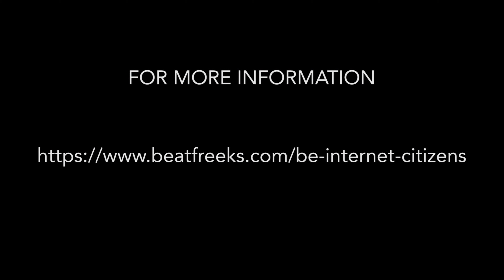BE INTERNET CITIZENS - FREE DIGITAL LITERACY TRAINING + RESOURCES FOR EDUCATORS | Beatfreeks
Be Internet Citizens has been designed to teach teenagers about media literacy, critical thinking and digital citizenship, with the aim of encouraging young people to have a positive voice online. The programme provides a strong foundation, empowering them with the confidence to become producers of online content, where they can express their identities, share their stories, make a social impact, and bring communities together.

Provided by Beatfreeks Consulting, in conjunction with Google.org and YouTube Creators for Change.

To register interest and find out more,

Beatfreeks is a collective of people and companies using creativity for good

*BFTV does not censor artists work. The views or opinions expressed in this video do not necessarily represent those of the organisation.*